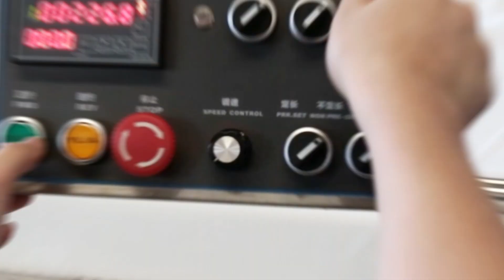Fabric Roll to Roll Fabric Relaxing Machine(5th Generation). ST-FRM-VI(P)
Triple Relaxing, Not Just 24 Hrs Saving! Roll-to-Roll Fabric Relaxing, Direct to Cutting, High ROI!